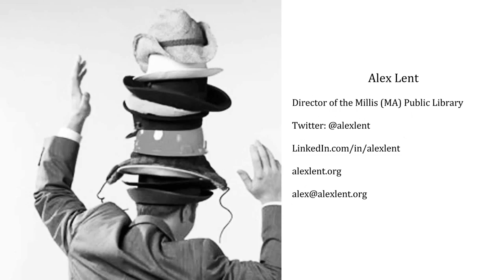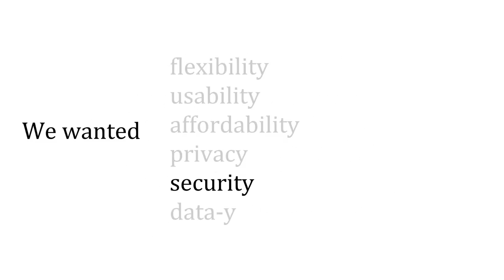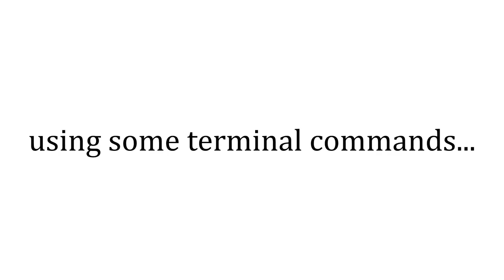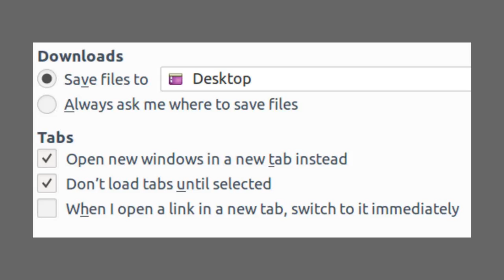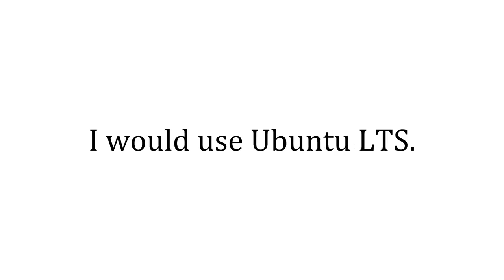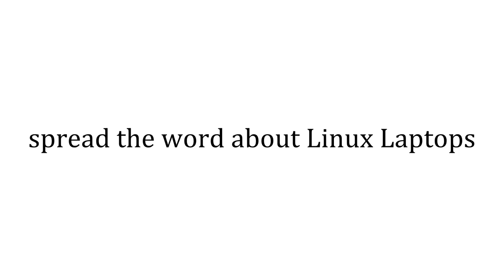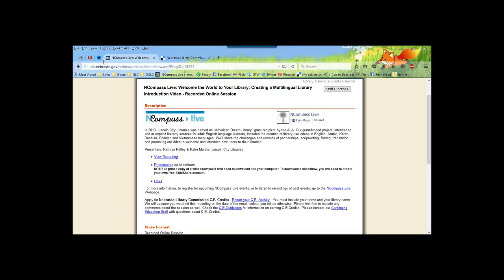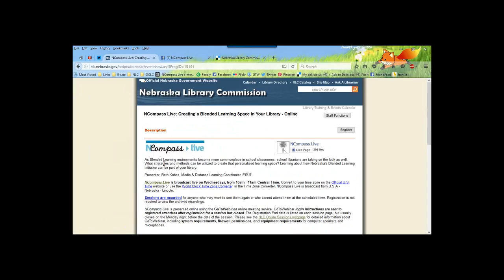NCompass Live: Linux Laptops for Libraries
Public libraries provide computers for public use that are affordable, easy for patrons to use and staff to maintain, and able to protect patron information while still providing use statistics for reporting purposes. With an increasing number of patrons bringing in their own devices or needing a work surface to use without a computer, work surfaces are at a premium. To address all of these issues, the Millis (MA) Public Library recently purchased and configured entry-level laptops running Ubuntu for use in the library. These machines are affordable, easy to use, easy to configure to protect patron information and provide usage statistics, and flexible—they can be used anywhere in the building, allowing the library to make the best possible use of its limited space. Get an overview of the benefits of this program and a guide for trying Ubuntu at your own library.

Presenter: Alex Lent, Library Director, Millis (MA) Public Library.